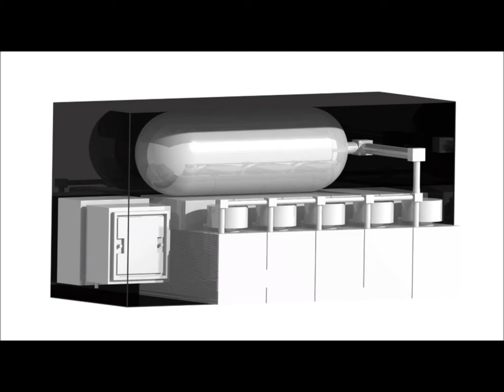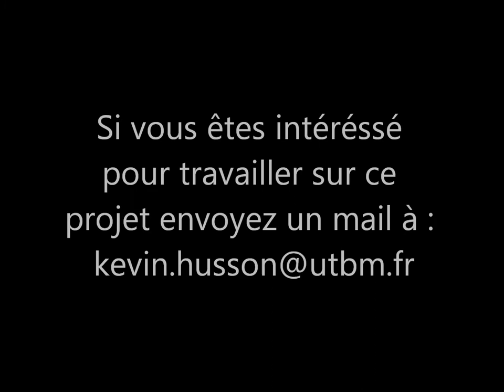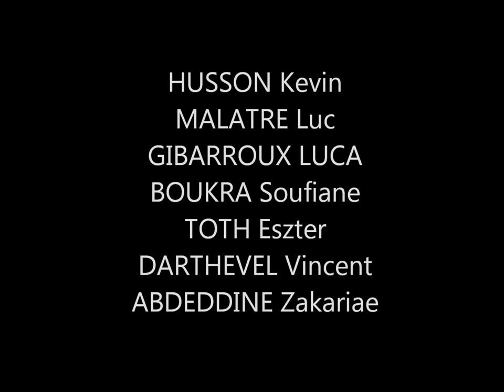Projet estrima biro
Projet réalisé dans le cadre de l'UV CP 41 - Design method
Sujet : Estrima Biro à hydrogène